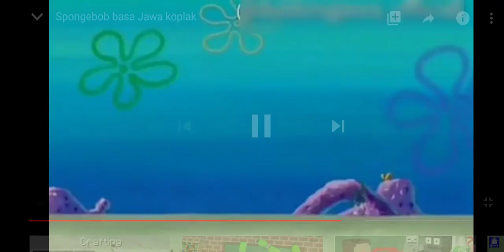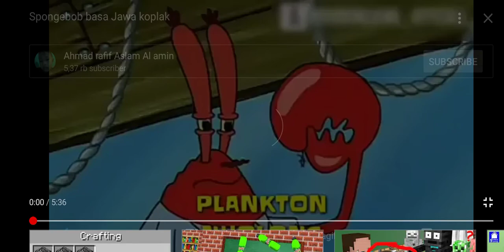SPONGEBOB BAHASA JAWA